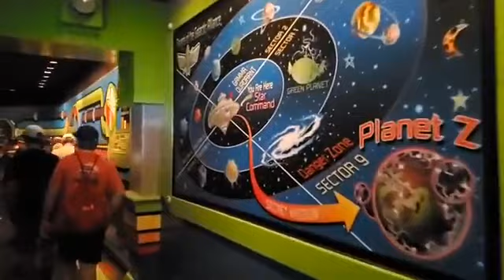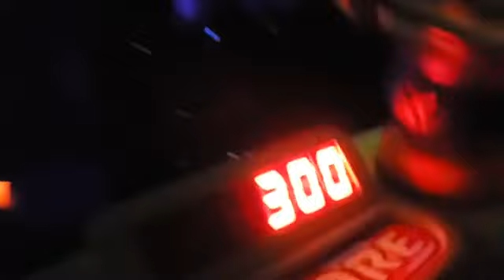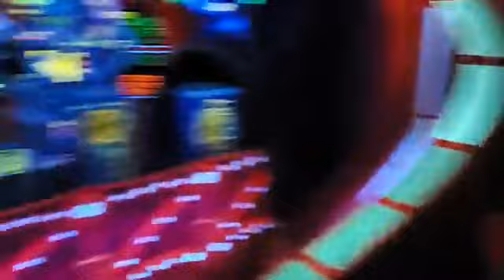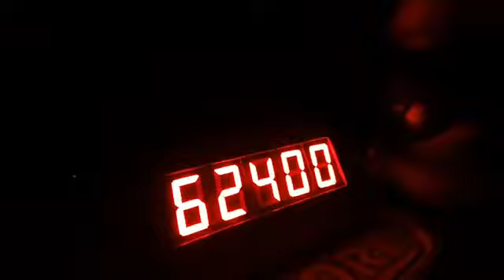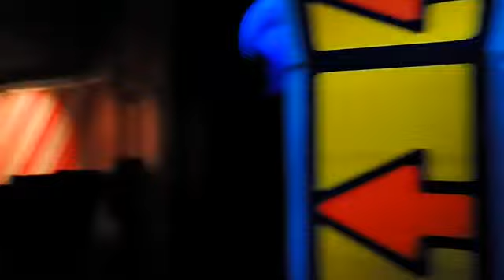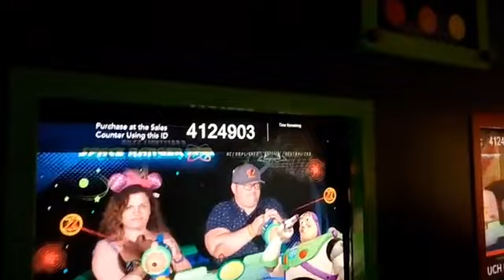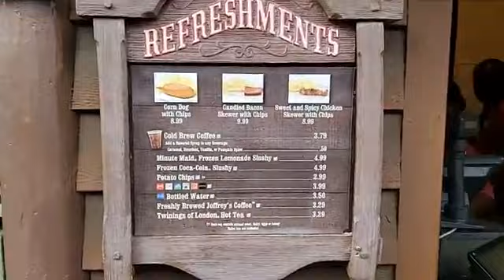My Pal Mickey, My last live stream before Disney closes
My last live stream before Disney closes